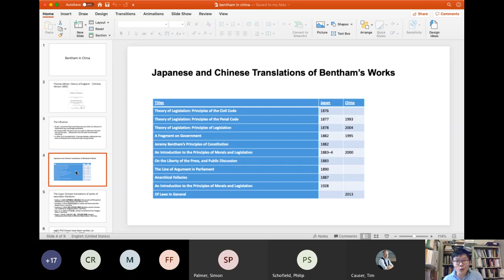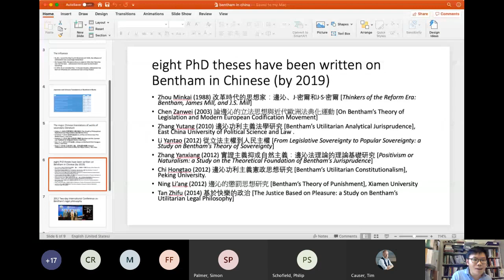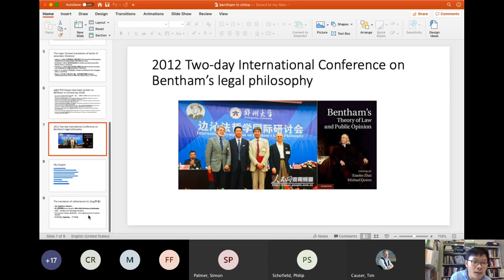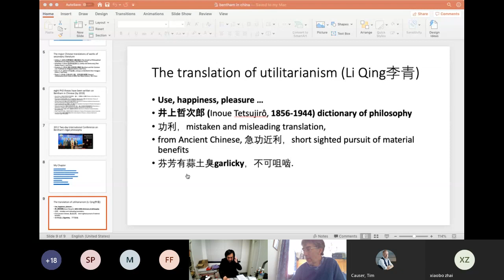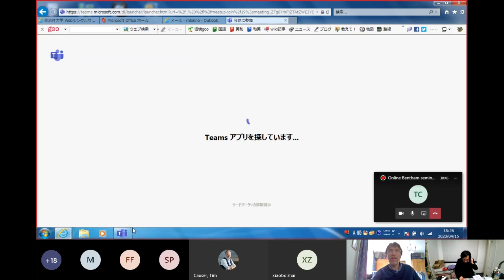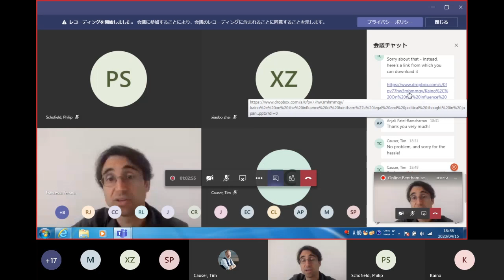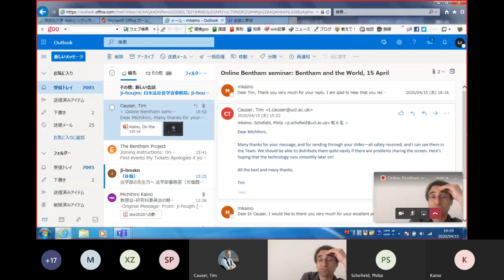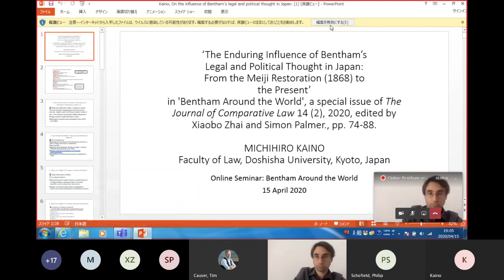Bentham Around the World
To mark the recent publication of 'Bentham Around the World', a special issue of The Journal of Comparative Law, edited by Associate Professor Xiaobo Zhai (University of Macau) and Simon Palmer (Leuphana/UCL), UCL's Bentham Project hosted an online Bentham Seminar at 10.00BST on Wednesday 15 April 2020.

Chair: Professor Philip Schofield (Bentham Project, UCL Laws)

Speakers:
Associate Professor Xiaobo Zhai (Macau): on the 'Bentham Around the World' project
Professor Michihiro Kaino (Doshisha): on the influence of Bentham's legal and political thought in Japan (Powerpoint slides
Dr Francesco Ferraro (Milan): on Bentham's reception in Italy